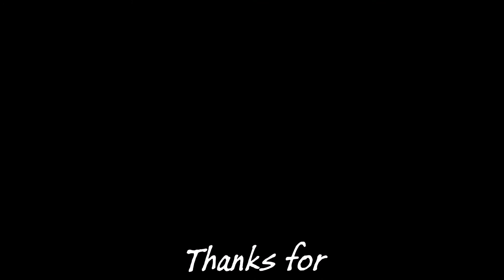Good survival horror movies #1